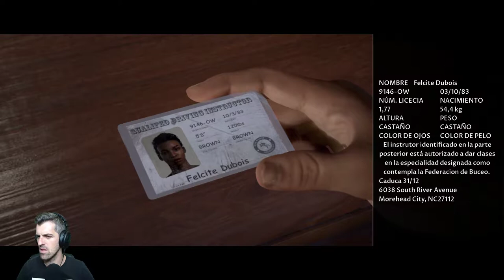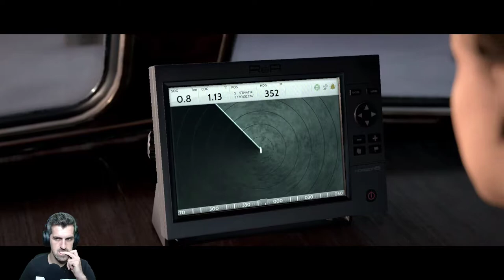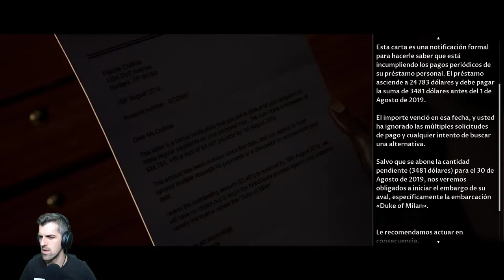Los buzos - #2 - Man of medan